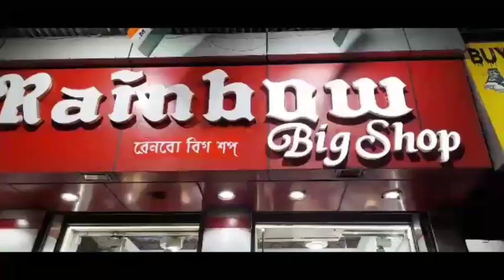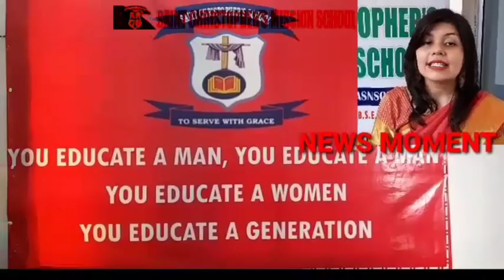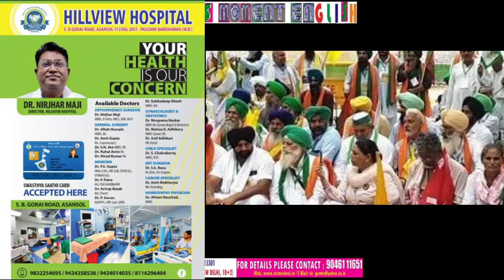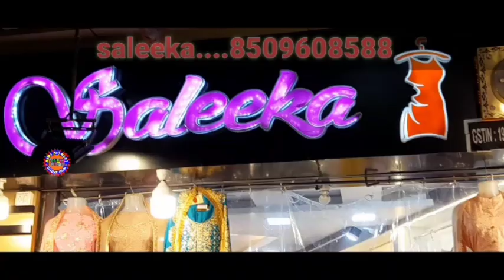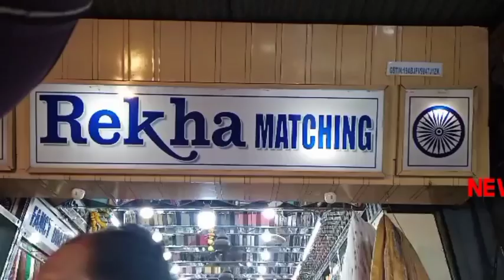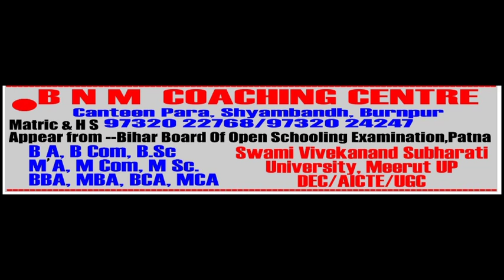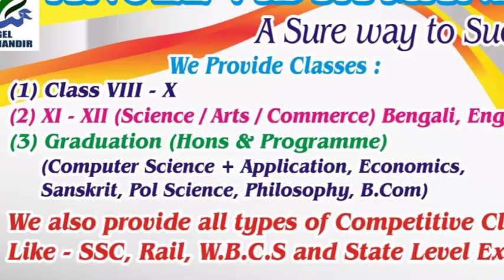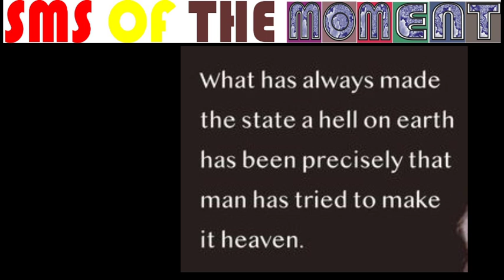13Mar2023NewsMomentEnglish/2Oscars/RaniganjMasterPlan/TriangularFightForBurnpurMidtownClub/Theft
REPORTED BY VIKAS PRASAD//WASIM KHAN/ANKIT SRIVASTAVA/SURJIT SEN GUPTA/MANOJ SHARMA/RAMANAND PASWAN WITH CAMERAMAN MANTHAN PASWAN Video EDITED BY SANA KULSOOM For NewsMoment on 20th Dec 2020 NewsMomentEnglish#ASANSOL/APPEAL FOR PEACE/HUMAN RIGHTS/ONE DIED/MEETINGs/HADE SAMAJ/MORE IN Eng , under Asansol Municipal Corporation Dist -Paschim Bardhaman West Bengal Contact For More Details Editor(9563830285)